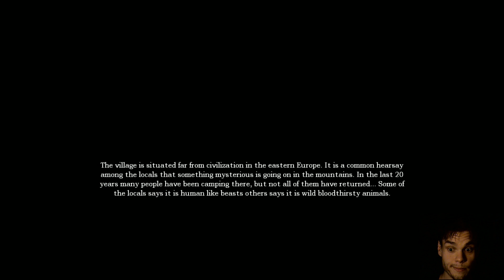Amnesia: Poisonous - 1 - Heti sekoillaan... mahtavaa!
Kivasti bugitti taas!